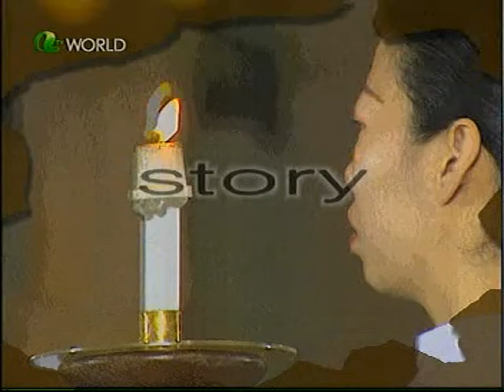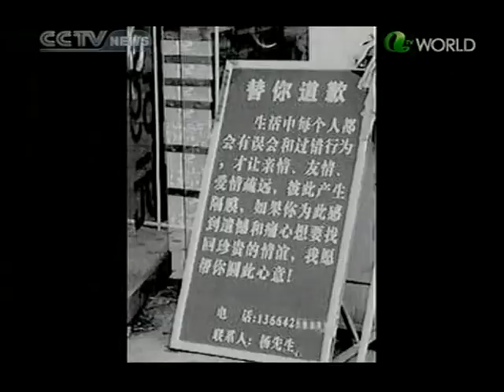学中文 中国电视广播 Chinese TV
TV CCT LEARNING CHINESE 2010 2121GEG